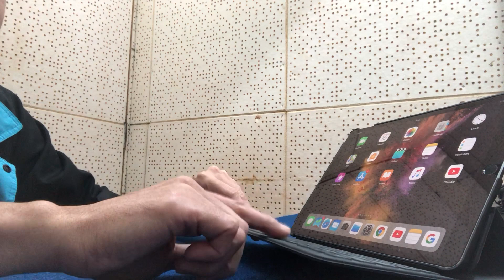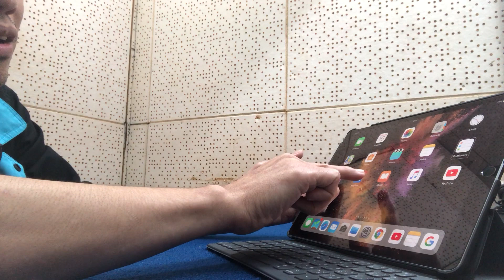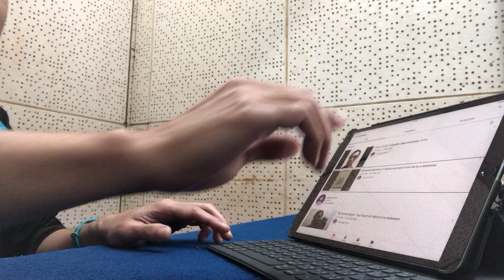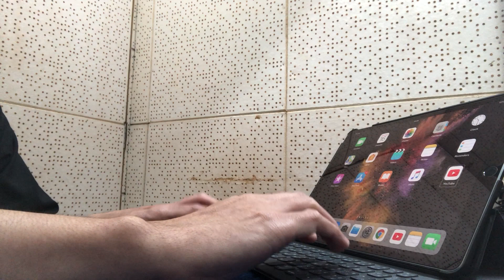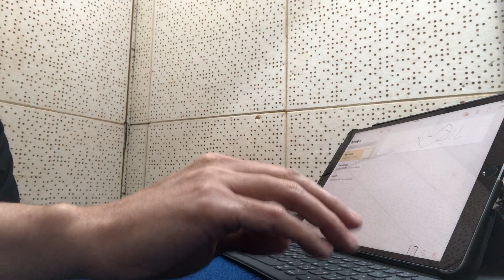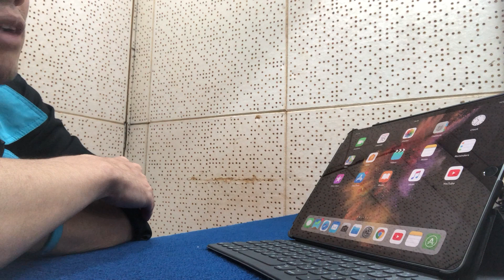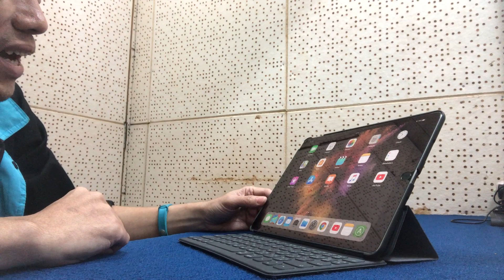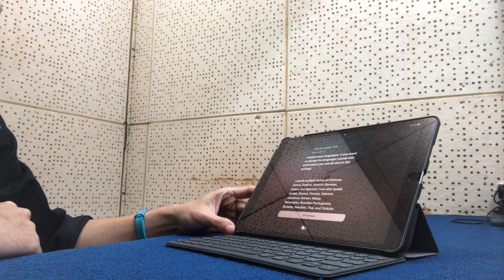Review iPad pro พร้อม Smart keyboard และ apple pencil กับนายหมอคอม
ได้โอกาสฤกษ์งามยามดีมา Review iPad pro กับเขาแล้วครับ